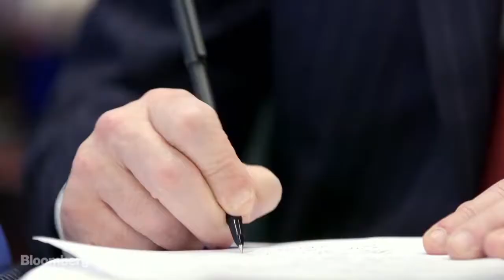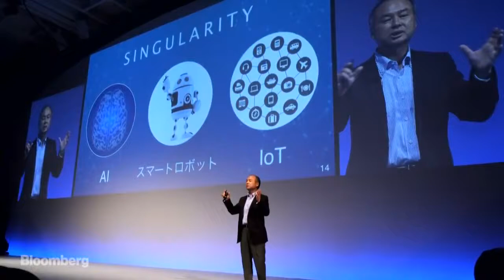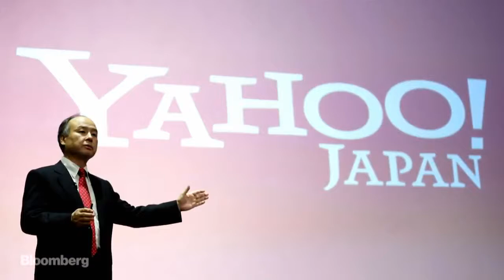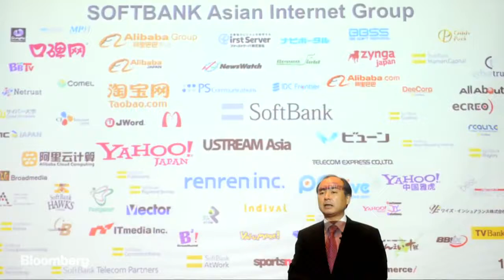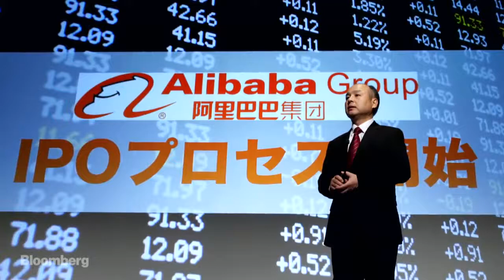Billionaire Masayoshi Son: Creating SoftBank, Investments and Life (2017)